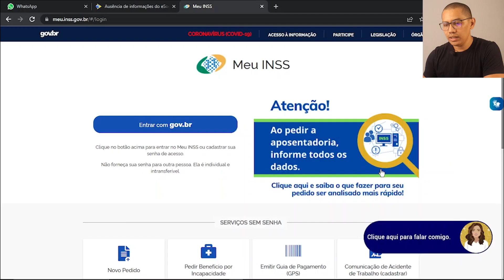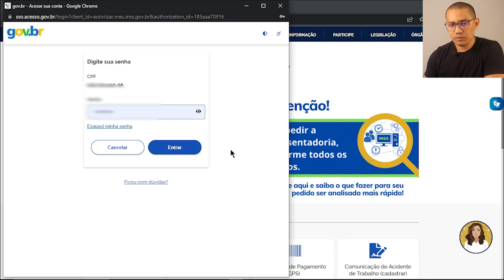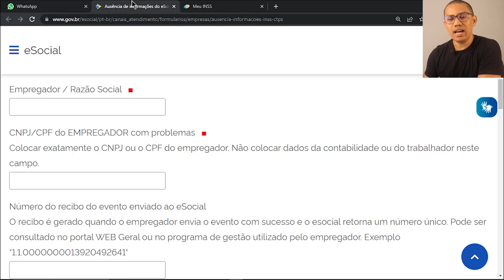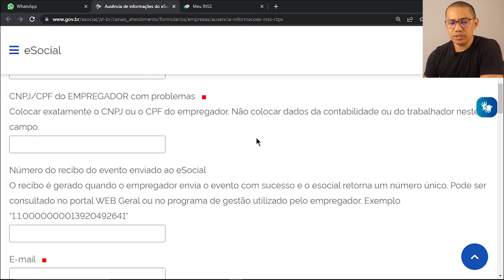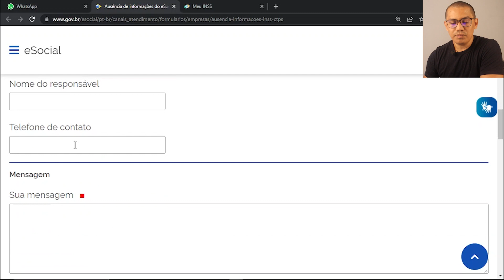Ausência de informações do eSocial nos sistemas INSS/CTPS Digital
*O que fazer quando o trabalhador solicitar algum benefício junto ao INSS e o mesmo for indeferido por falta de informações de remuneração no CNIS, sabendo que a empresa já transmitiu as remunerações ao eSocial?*

Caso a empresa já tenha transmitido as informações de remuneração do trabalhador via eSocial, mas a base de dados do CNIS ainda não foi atualizada, o trabalhador terá que apresentar os seguintes documentos junto ao INSS:

- Carteira de trabalho (CTPS) devidamente assinada;

- Recibos de pagamento, acompanhados de declaração do empregador constando o período de trabalho e os números dos recibos dos eventos de remuneração retornados pelo Ambiente Nacional do eSocial.

Obs.: o cidadão deverá solicitar a atualização do CNIS no requerimento do benefício previdenciário, considerando-se que atualmente os agendamentos para atualização de cadastro estão suspensos.

No portal do eSocial o empregador poderá acompanhar notícias sobre a atualização do CNIS com dados do eSocial.